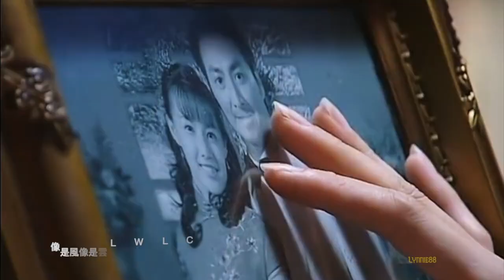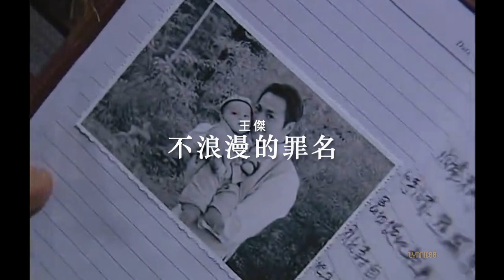Kenny Ho Kar King in Red Daughter 何家勁 難為女兒紅